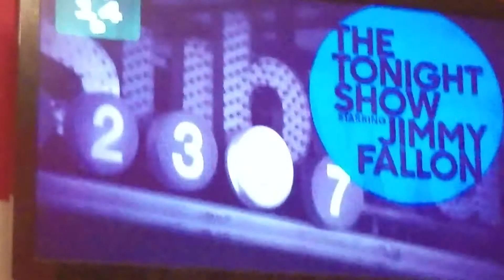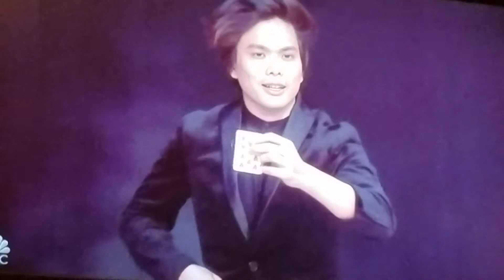Chin Lin/ AGT 2019 winner